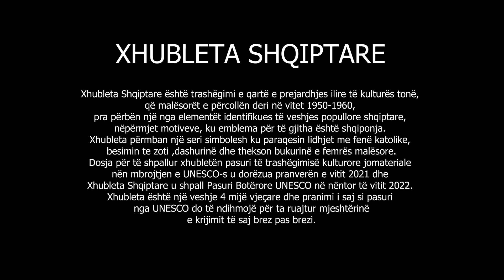Albana Osmani prezanton vepren e artit te saj, Xhubleta Shqiptare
XHUBLETA SHQIPTARE

Nje veper arti e realizuar pergjate Prill-Qershor 2023 nga autorja Albana Osmani . Kjo histori e rrefyer nga Babë e Bijë , ne këtë video te shkurter te prezantimit te vepres, percjell njerezisht dashurine per familjen, per atdhe e vatan, dhe per çdo vlere te trasheguar nga te parët, siç eshte dhe Xhubleta Shqiptare , nje veshje 4 mije vjeçare e percjellë ne breza. Pra imi i kesaj veshje ne UNESCO do te ndihmoje per ta ruajtuar mjeshterine e ketij krijimi , dhe nenvizon ketu autencititetin e saj dhe tregon hershem historine tonë te trasheguar.